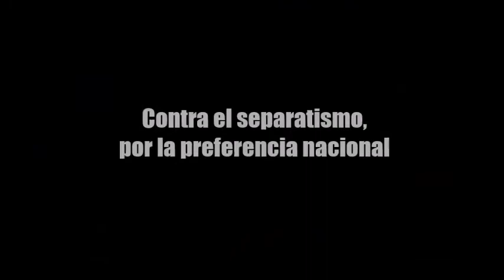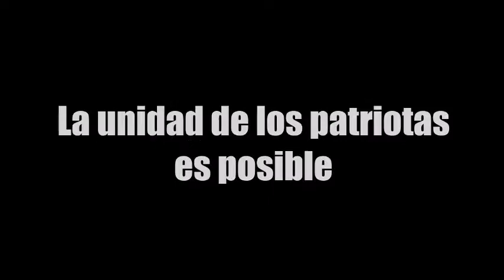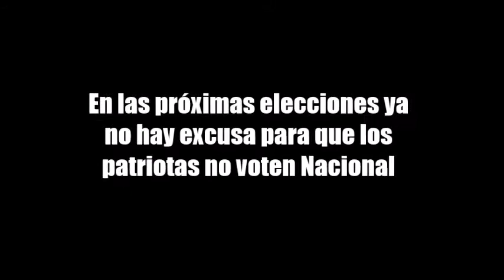24 de Mayo: Coalición Nacional - La unidad de los patriotas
Las organizaciones que conforman La España en Marcha (La Falange, Alianza Nacional, Movimiento Católico Español) con el apoyo de otras organizaciones juveniles, sindicales y estudiantiles) y el partido político Democracia Nacional, han llegado a un acuerdo electoral con vistas a los próximos comicios municipales y autonómicos que se celebrarán en España el próximo 24 de mayo.

El citado acuerdo, que permanece abierto a otras organizaciones, y que pretende aglutinar el voto patriota en el mayor número posible de lugares de nuestra Patria, se desarrollará en dos vertientes:
◾ La formación por parte de La España en Marcha y Democracia Nacional de una Coalición Nacional que se presentará en varias comunidades autónomas y ayuntamientos de toda España.
◾El apoyo y recomendación de voto recíproco entre La España en Marcha y Democracia Nacional para aquellos otros lugares donde se presente en solitario alguna de estas organizaciones. De manera que allí donde se sólo se presente La España en Marcha, Democracia Nacional apoyará sus candidaturas y recomendará públicamente el voto a sus afiliados y simpatizantes, y de la misma manera, en aquellos municipios en que sólo se presente Democracia Nacional, la España en Marcha hará lo propio apoyando y recomendando el voto a estas candidaturas.

Todo lo relacionado con esta gran noticia para el patriotismo español, se irá ampliando y detallando en las próximas fechas, en las que se comunicará todo lo relacionado con la Coalición Nacional formada por La España en Marcha y Democracia Nacional, así como las Comunidades Autónomas y Ayuntamientos en las que se presentarán ambas, bien de manera conjunta, en coalición, o bien por separado.

En las próximas elecciones ya no hay excusa para que los patriotas no voten Nacional.